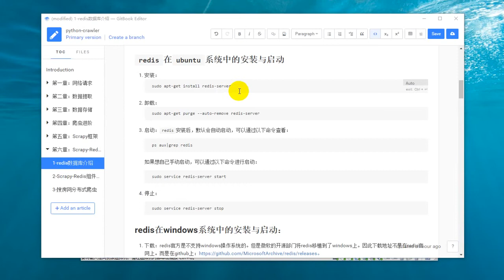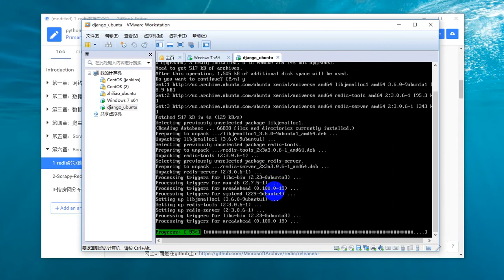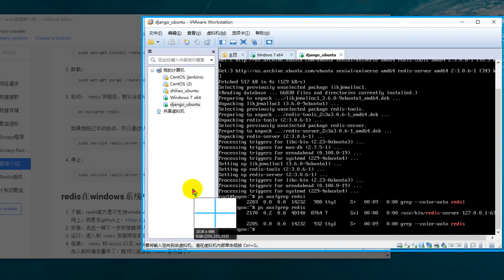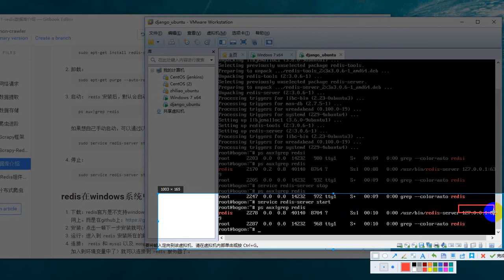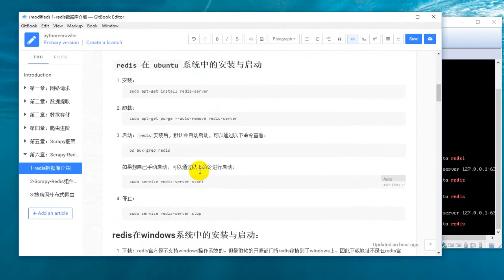25 Python网络爬虫丨06 Scrapy框架丨28 分布式爬虫 linux下安装redis